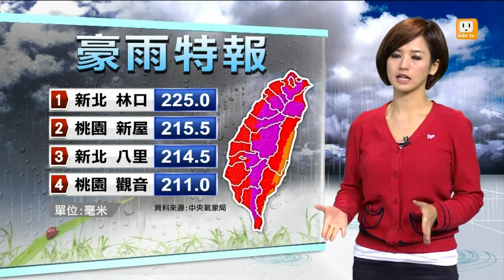【2013.08.20】氣象局20:30發布 潭美陸上颱風警報 -udn tv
氣象局已經在晚間八點半，針對宜蘭、臺北、新北、花蓮及基隆等地區，發布潭美颱風陸上警報。至於各縣市明天是否上班上課的狀況：

北部地區：北北基，明天停班停課；桃園縣、新竹縣市，明上午照常上班上課，不過新竹尖石鄉五峰鄉，明停班停課。
中部地區：苗栗縣、台中市、彰化縣、雲林縣、南投縣，明天照常上班上課。
南部地區：嘉義縣市、台南市、高雄市、屏東縣，明天照常上班上課。
東部與外島地區部分：台東縣、澎湖縣、連江縣、金門縣 明天也是照常上班上課。